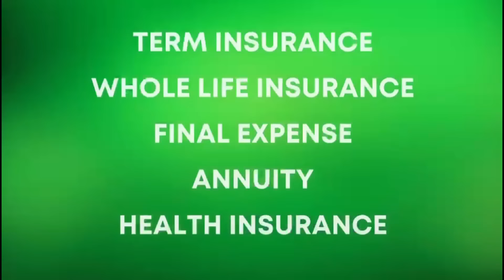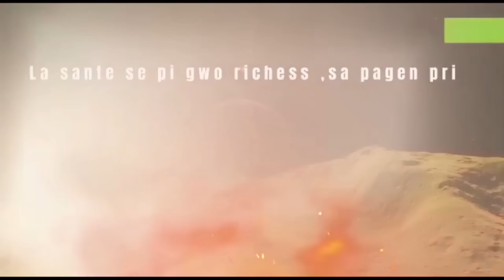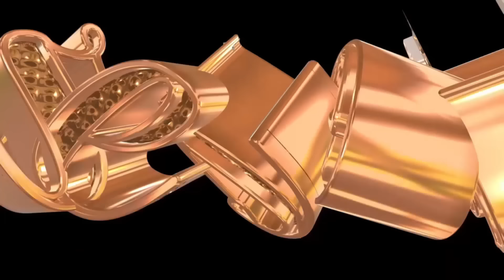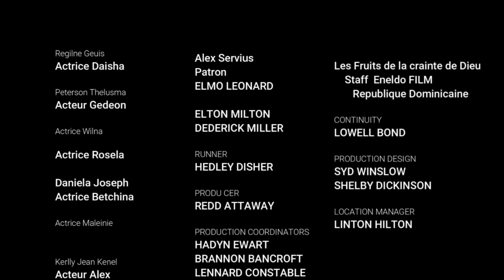Les Fruits de la crainte de Dieu[Episode 28]Feuilleton EvangeliqueHaitien2023(Natacha saaa hmmm